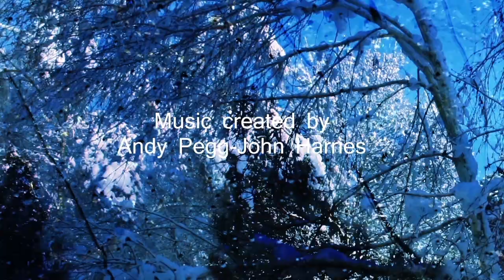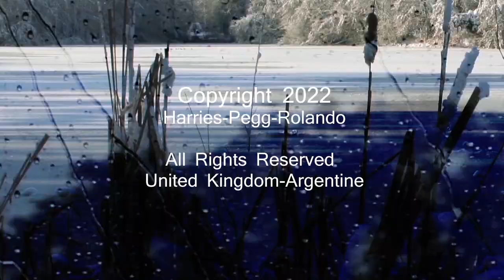Winter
"Winter" created by Fourth Sunrise
Members:
Andy Pegg - John Harries - Fernando Luis Rolando
Original music composed by Andy Pegg & John Harries.
Film produced and directed by Fernando Luis Rolando.
Thanks!